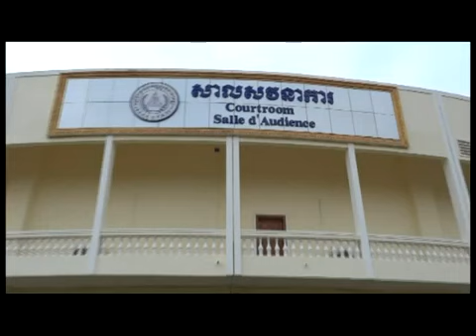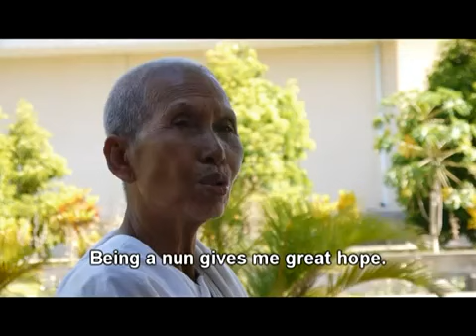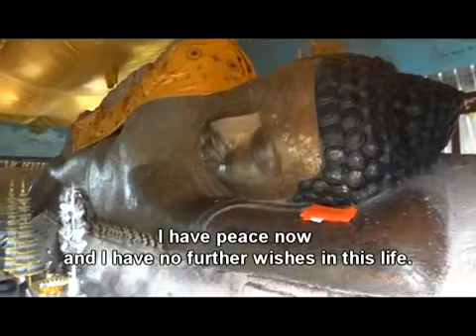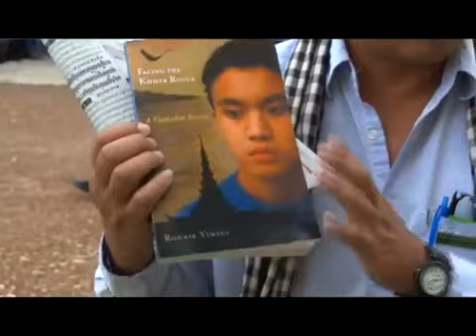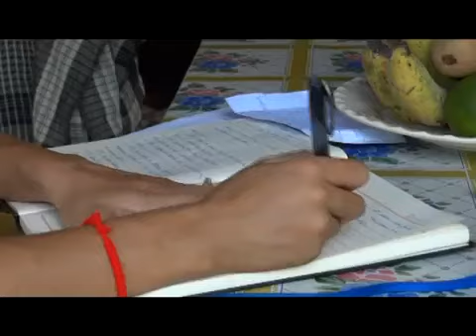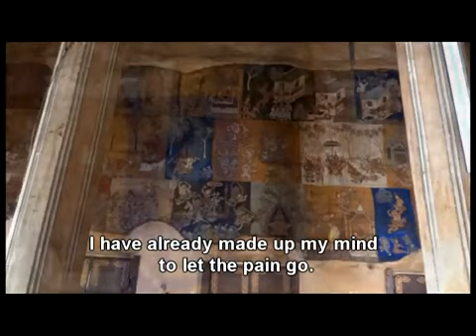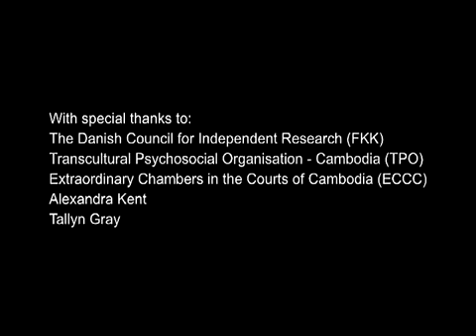Justice And Healing In Cambodia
The documentary, funded by the German Development Cooperation (GIZ) illustrates the findings of a Danish psychologist and researcher, Inger Agger, who conducted fieldwork in Cambodia in 2011. She explores the meaning of justice for the individual survivor, the personal significance of the ECCC, and whether such a transitional justice mechanism hurts more than it heals. The survivors interviewed include Buddhist monks, nuns, and civil parties of the Khmer Rouge Tribunal. The film shows how survivors can choose to deal with their personal healing processes from several perspectives: by using a religious, a legal, and/or a professional therapeutic approach.